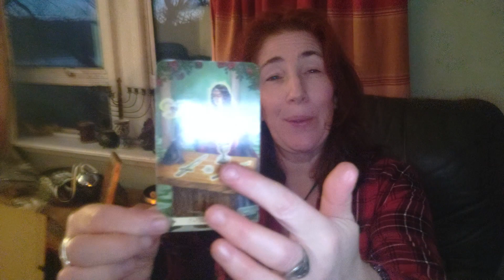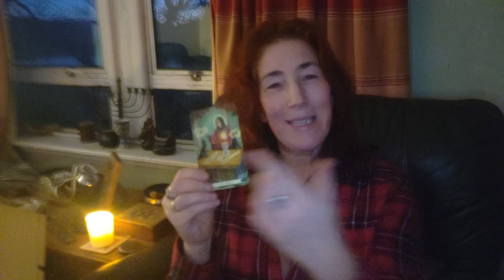Tarot Tuesday 11-1-24 || Blooming Witch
Watch to see what this week's card may tell you

Remember... Life Is For Living!!